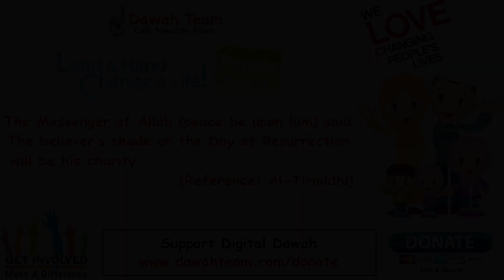Why It Matters and How to Protect Yourself ᴴᴰ ┇Mufti Menk┇ Dawah Team